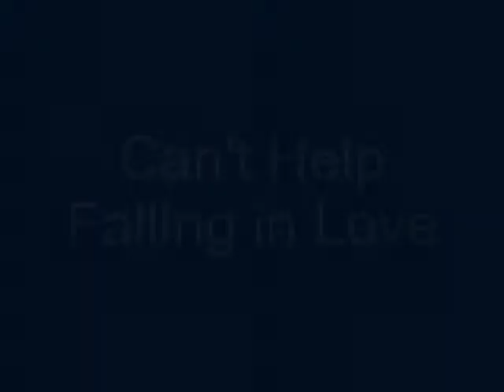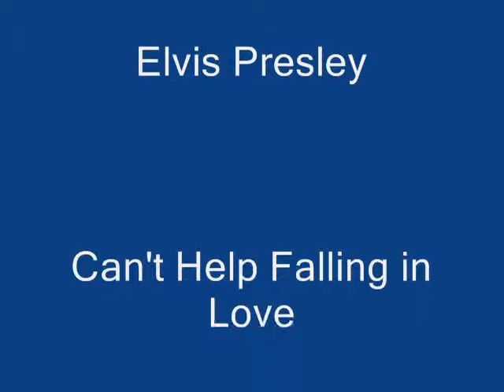Darko & Family ( Our Family),Can't Help Falling in Love.wmv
Darko & Family ( Our Family)